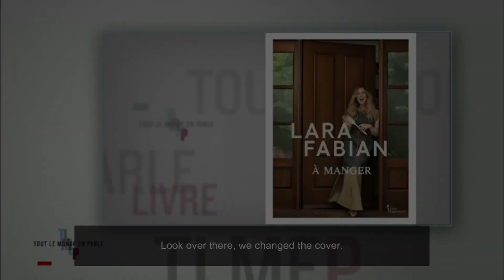💖 Fabianology - Part 4 | Words of Wisdom from real-life angel Lara Fabian 💖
💖 Lara Fabian is an amazing person. Open and honest. Besides her millions of music videos there are so many Lara interviews. And every time I watch an interview it amazes me with how much depth, consideration, insights and wisdom she answers questions. She is courages when she shares information about her personal challenges. She is open about her feelings and emotions. And most of all not afraid to show and take about it. 🥰

💖 There are so many lessons we can learn from her words in addition to the amazing lyrics from her songs. Inspirational 🥰

💖 Fabianology - words of wisdom from a real-life angel.

💕Special Shout out and much appreciation to Gaby @laratheringfabian for her amazing effort in translating so many interviews, documentaries.

In these videos I used clips from these interviews, so go watch them for full version wisdom:

💌 Lara Fabian Youtube channel:  @LaraFabianofficial